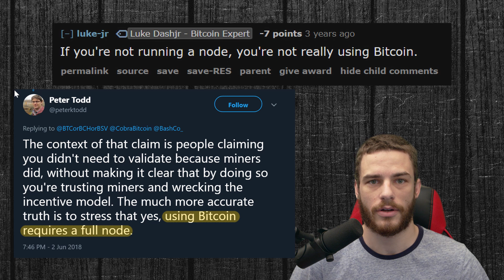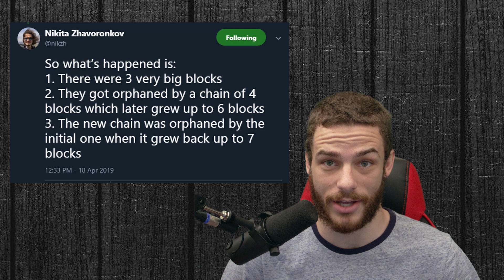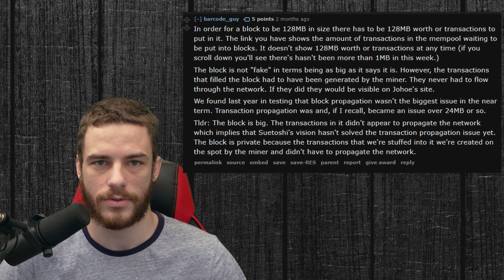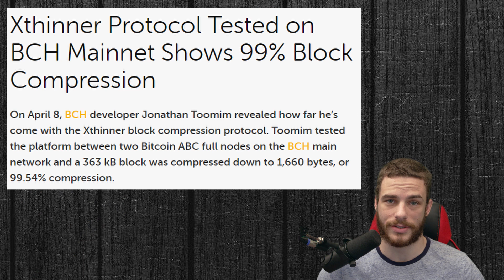All About Bitcoin Full Nodes (BTC, BCH, BSV)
In this video I cover what full nodes do and explain some of the arguments about them based on The Block Size Debate.

Collin#103 (BCH) qq78ewva4a6unvup9jruw33gk3f5ynvupvvk2ytx93

(BTC) bc1qcpede59cehl9klfjfzsc23ndkpg5uf6sglz20y